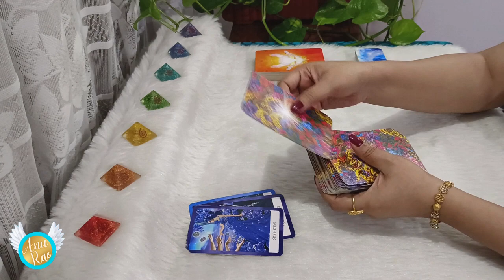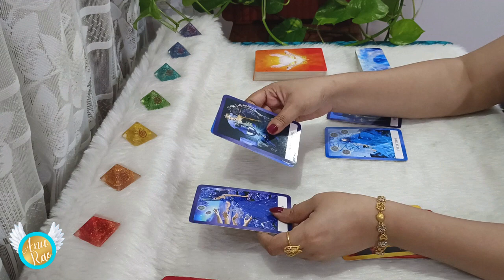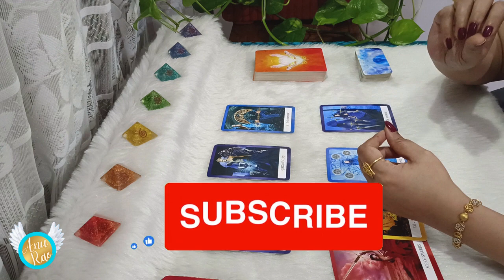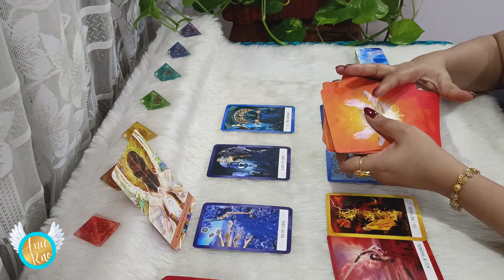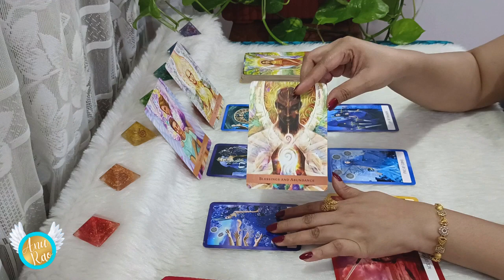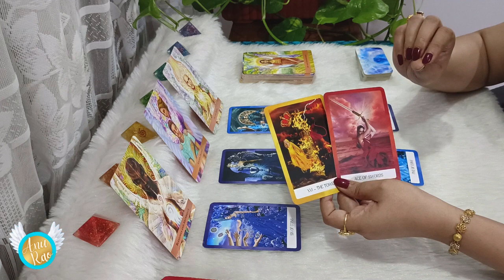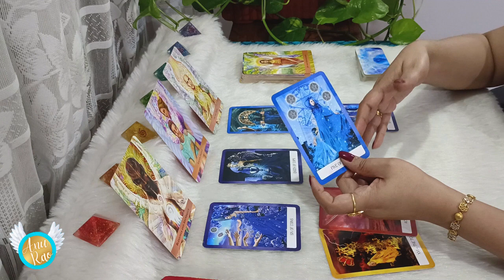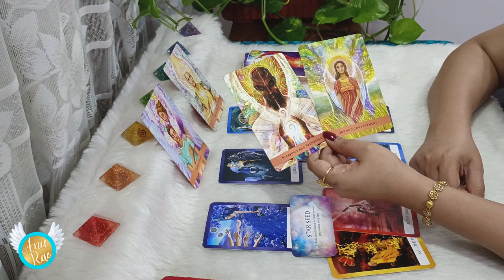VIRGO… LISTEN CLOSELY AND GET READY TO RECEIVE GIFTS!! 🌞💖🎉 REST OF 2023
These energies will continue and will fill will with JOY and HAPPINESS 🤑 stick to the entire video for more insights and make the best use of this Wonderful Awesome Time... 🌞Wishing you Beautiful Day Ahead💝 Stay Blessed🙏

If you have enjoyed and resonated with messages from the Divine, generously subscribe ((🔔)) to be notified for latest uploaded videos, appreciate and welcome all your Likes 👍 leave a comment 💌 to let us know your impression, share🙋‍♀️ and Subscribe

VIRGO VIRGO MONEY#VIRGO horoscope#VIRGO reading#VIRGO tarot love#VIRGO weekly#VIRGO love tarot#VIRGO weekly tarot#VIRGO career tarot#june#june tarot